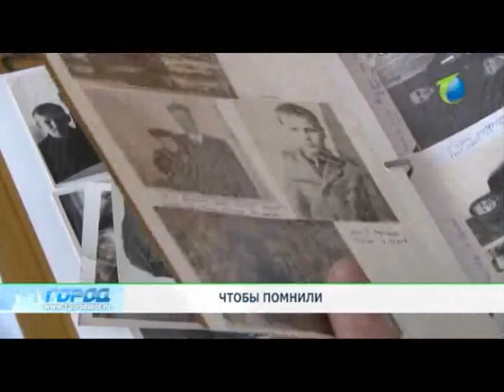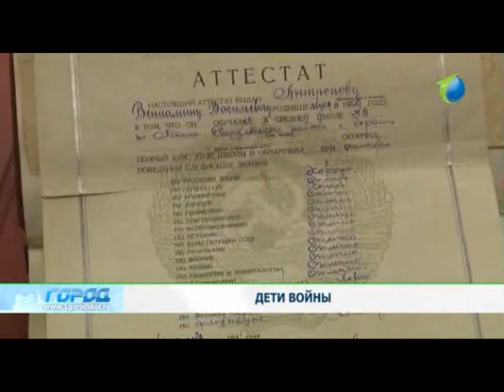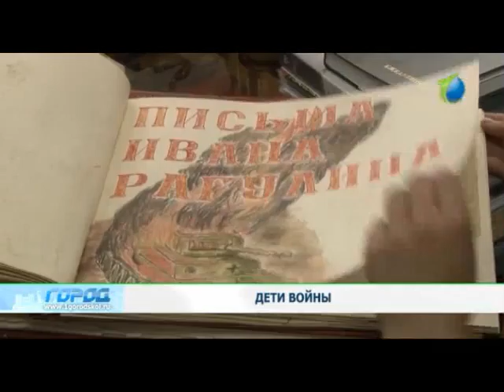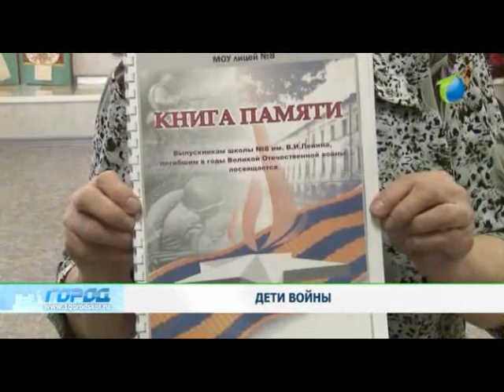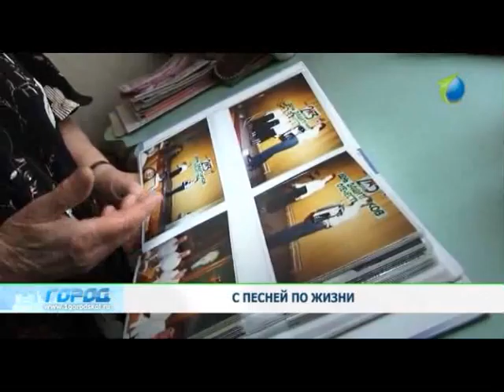sng 11 polnyy vypusk 21304